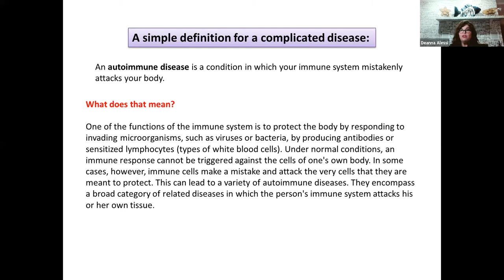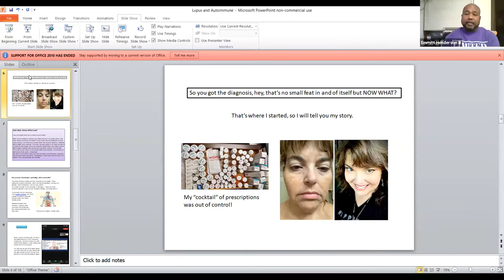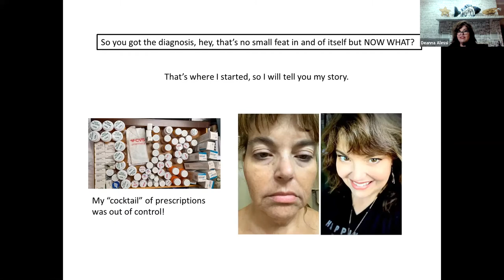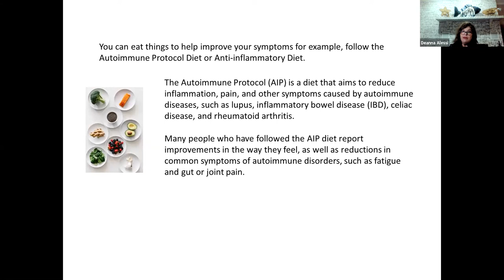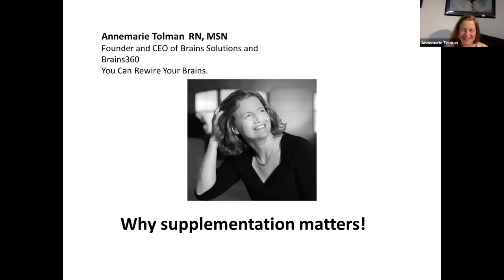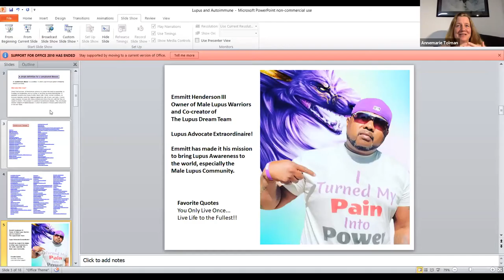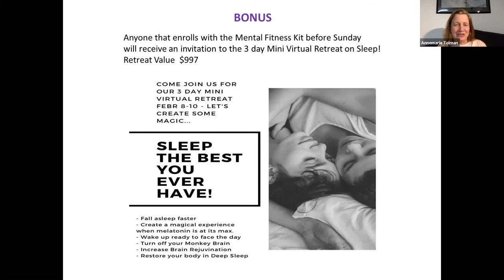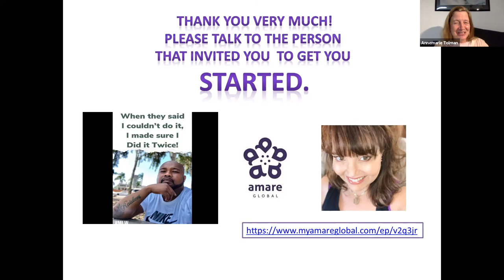Lupus and the Brain Gut Connection: The Importance of mental Health Support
Here are the stories of Deanna, Emmitt and Dion & how natural products & holistic practices have supported these 3 lupus warriors in their every day fight with Lupus.